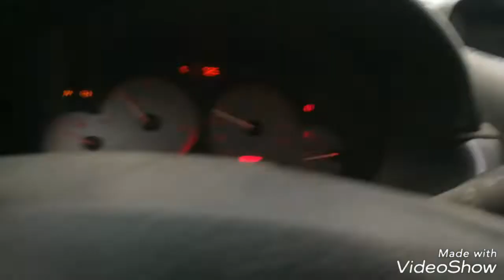Władysławowo 17.07.18 szklana pogoda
Odwiedziłem wariata,